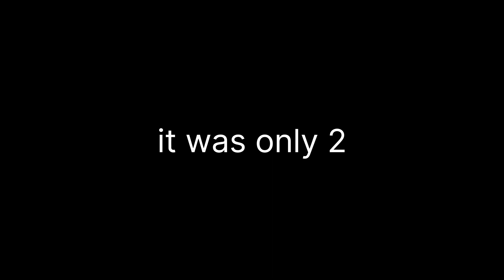Elden Ring Kratos build